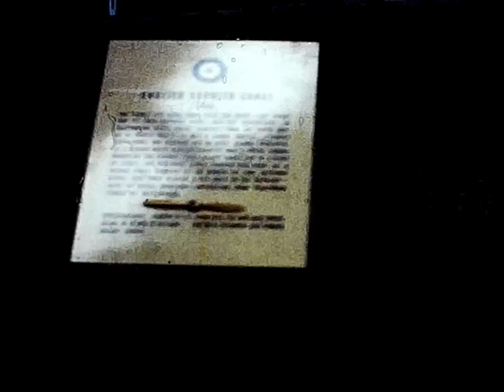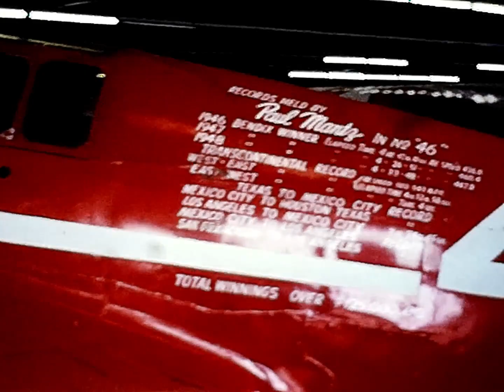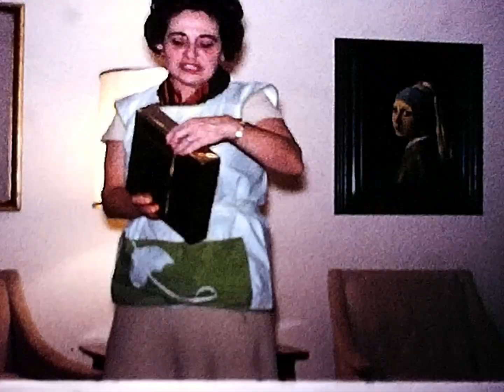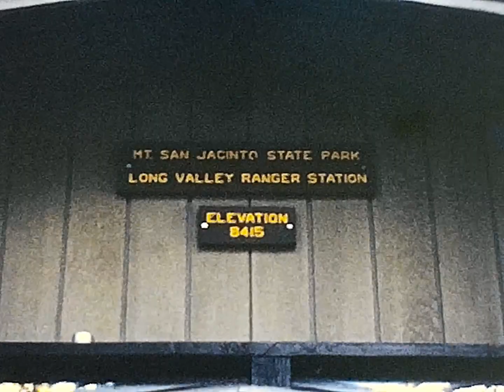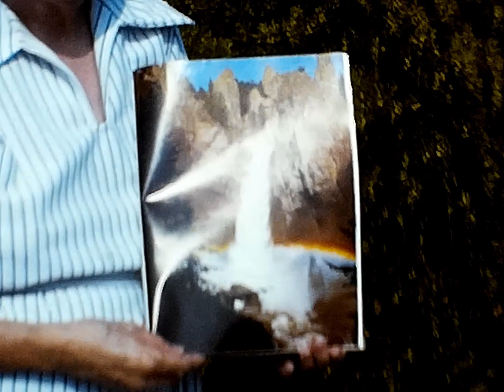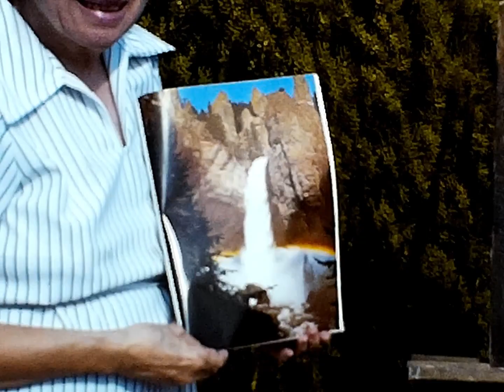Graduation for Connie & Phil, Hanukah, Family and Erin and Kayla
Monroe Films 2022
By LB